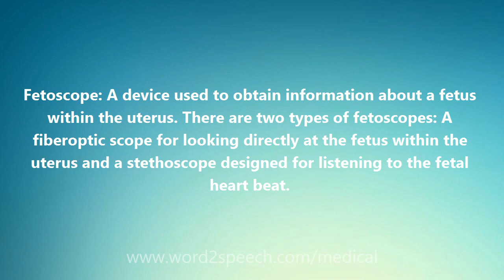Fetoscope - Medical Meaning and Pronunciation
Title: Fetoscope

Fetoscope: A device used to obtain information about a fetus within the uterus. There are two types of fetoscopes: A fiberoptic scope for looking directly at the fetus within the uterus and a stethoscope designed for listening to the fetal heart beat.

How to pronounce Fetoscope
definition of Fetoscope
audio dictionary
How to say Fetoscope
What is the meaning of Fetoscope
Pronounce Fetoscope
Medical dictionary
Medical definition of Fetoscope